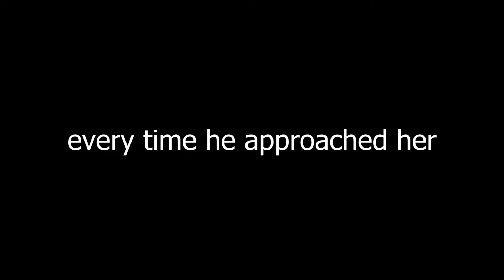FULLY UNHINGED - PODCAST - 302 SEGMENT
A couple of segments from our latest episode of Fully Unhinged! We discuss season 3 of Bridgerton!